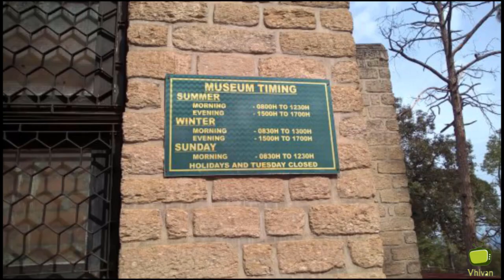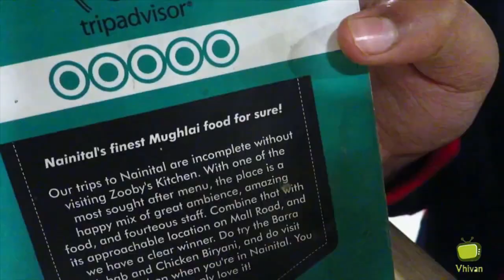My Youtube Rewind - 2018 Part 1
My Youtube Rewind -2018 Part-1 is about the combination of all 6 videos of nainital which contains drone shots,hyperlapse,zoo,boating,
I have also decided to make its Part-2 which would relase on
31 Dec.2018 .
Nainital Trailer 2017-18 || Land to Hill || Mumbai to Nainital